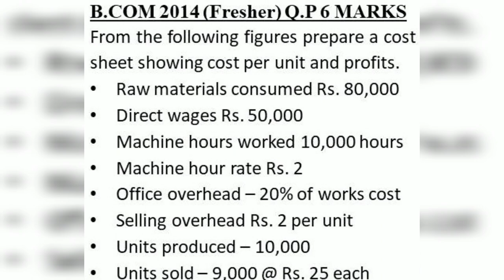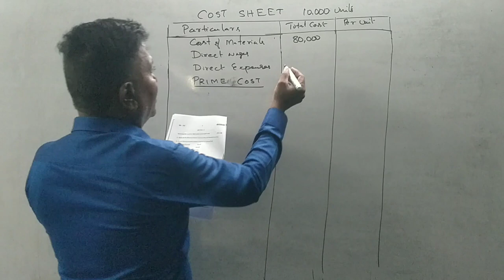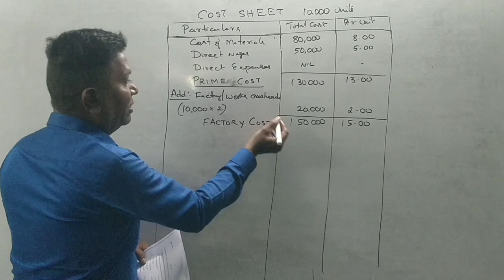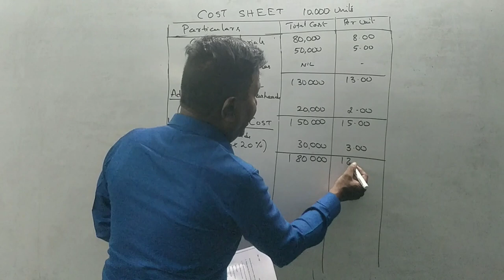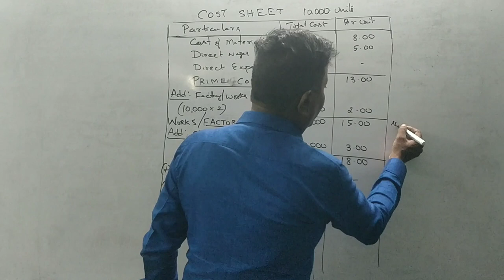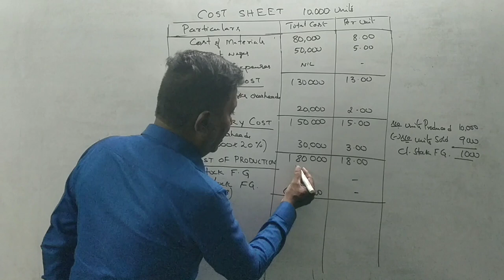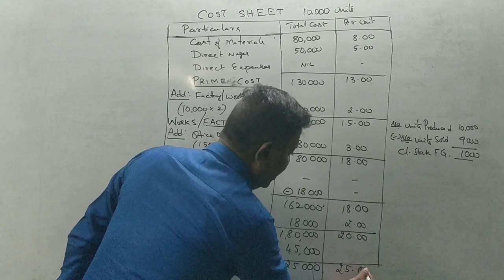Cost Sheet in Kannada PART 11 - B.COM 2015 Question Paper 6 Marks By Srinath Sir